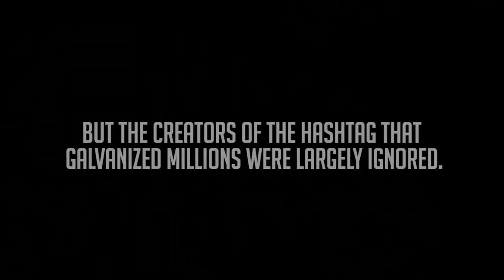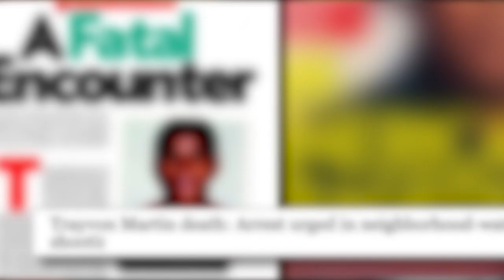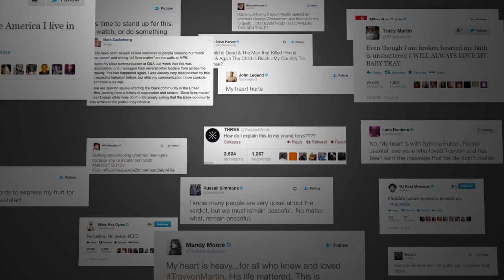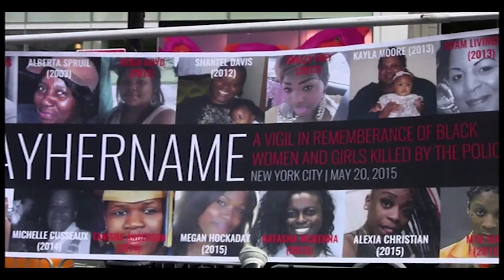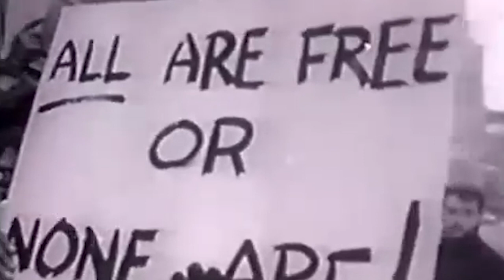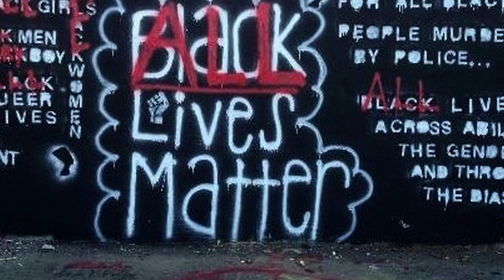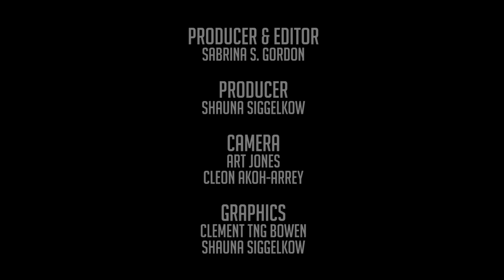How a Hashtag Defined a Movement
The founders of BlackLivesMatter on how it all began